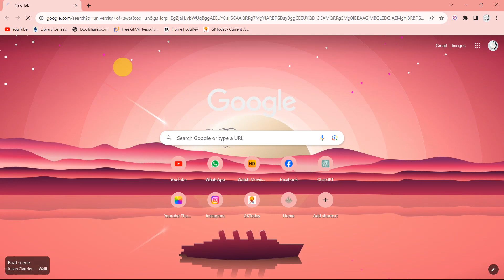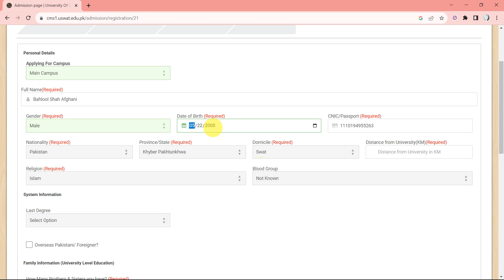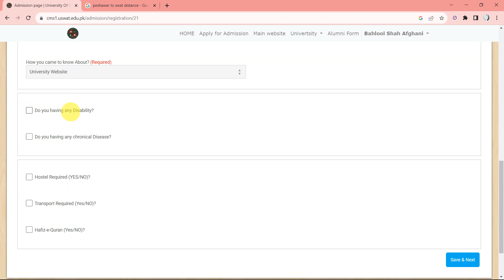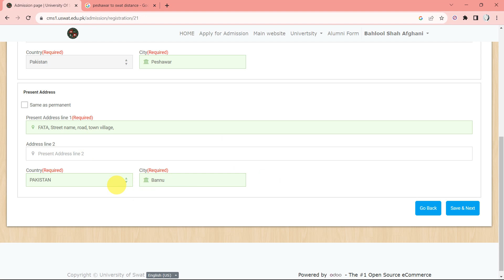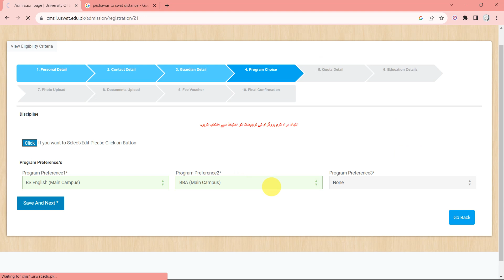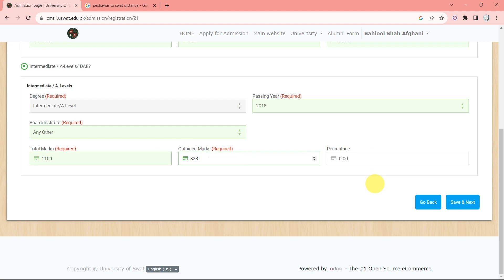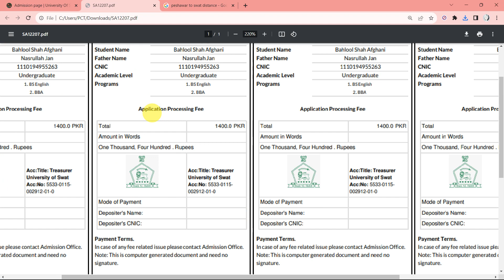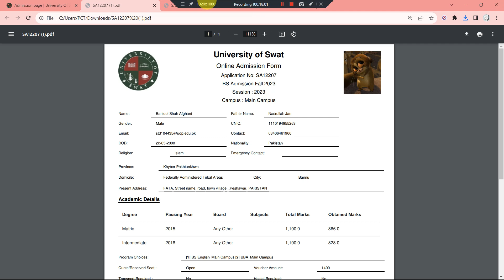How to Apply for BS Programs at University of Swat: Step-by-Step Application Guide 📝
📝 Ready to kickstart your journey towards a Bachelor of Science degree at the University of Swat? 🌟 In this comprehensive video, we provide you with a step-by-step guide on how to apply for BS programs at the University of Swat, including its main campus, Shangla campus, and Women's campus. Discover the application procedure, important dates, and essential tips to ensure your application stands out. 🎓

🔍 Whether you're aspiring to study at the main campus, explore the serene Shangla campus, or join the dynamic Women's campus, we've got you covered. Join us as we navigate the application process together, ensuring you're well-prepared to take this exciting step in your academic journey. 🚀

Welcome to Job Vault PK! Our channel is your go-to destination for all things related to career opportunities, job advertisements, internships offered by companies and the government, and preparation materials such as MCQs and PDFs.

In this video, we will talk about How to Apply for BS Programs at University of Swat 2023: Step-by-Step Application Guide 📝. We hope you find the information useful and informative.

If you are looking for more resources related to career advancement, job search strategies, interview preparation, and exam preparation, make sure to subscribe to our channel and turn on the notification bell. We regularly update our channel with the latest job opportunities, both in the private and public sectors, and provide comprehensive preparation materials to help you ace your exams and interviews.

Key Sections
0:00 Introduction
1:03 Create Account
3:03 Personal Details
6:30 Contact Details
8:31 Guardian Details
9:39 Select Programs
11:19 Select Quota
12:16 Educational Details
13:25 Upload Documents
15:07 Payment
17:30 Submit Form

Don't miss this opportunity to pursue higher education and shape your future with the University of Swat! 🚀

Let's ApplyWithUOS and embark on this exciting academic journey together! 🤝